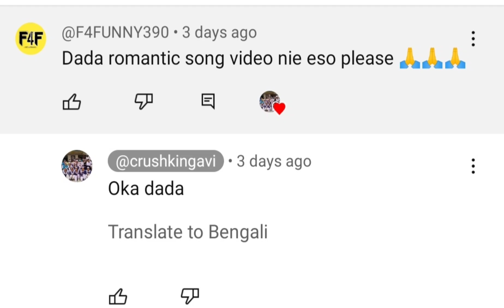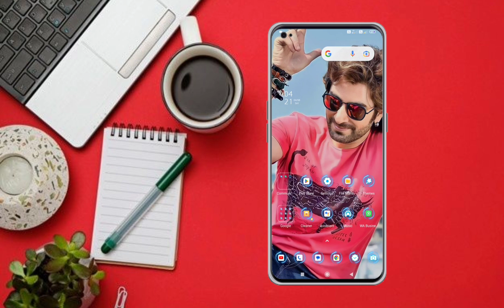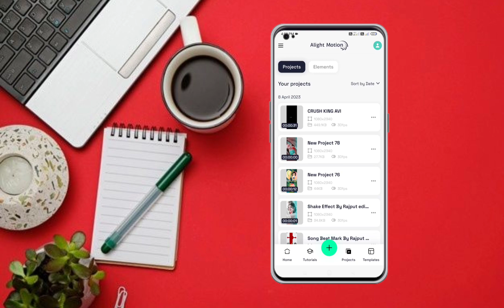Bengal Old romantic Dj song status video editing alight motion!! প্রথম দেখার দিন টারে ভুলতে কী কেউ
Bengal Old romantic Dj song status video editing alight motion!! প্রথম দেখার দিন  টারে ভুলতে কী কেউ পারে। @crushkingavi

Bengal Old romantic Dj song status video editing alight motion!! প্রথম দেখার দিন টারে ভুলতে কী কেউ পারে।